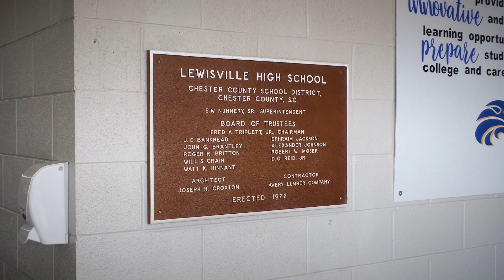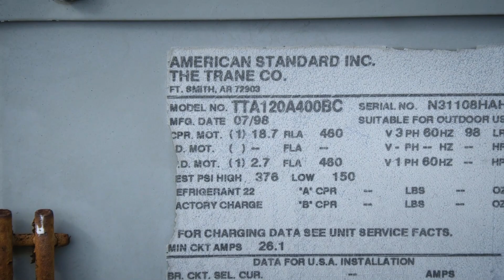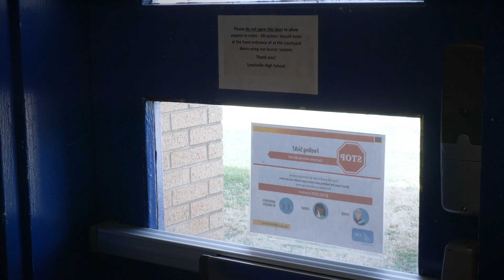Vision 2026 Bond Referendum - Lewisville High School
We spoke with LHS Principal, Tammy Snipes, about some of the needs in the current building and what new opportunities the bond referendum will bring to her students.

Be sure to go to our webpage at chester.k12.sc.us/vision2026 for more information!